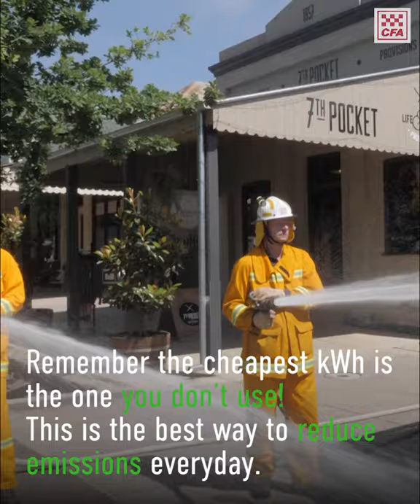CFA Celebrates Earth Day